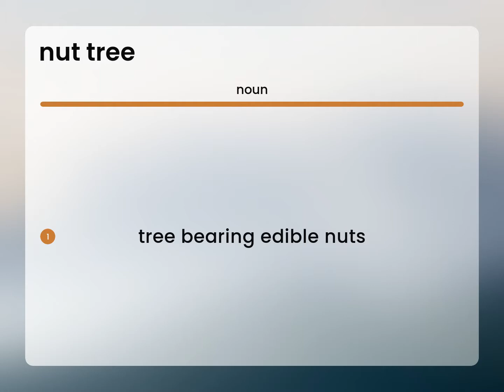Nut tree • meaning of NUT TREE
What does NUT TREE mean?